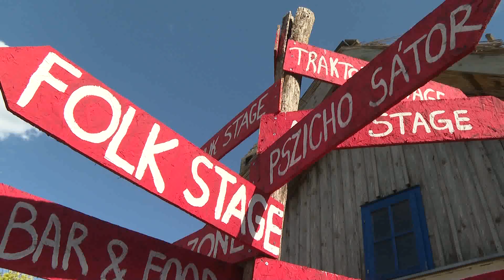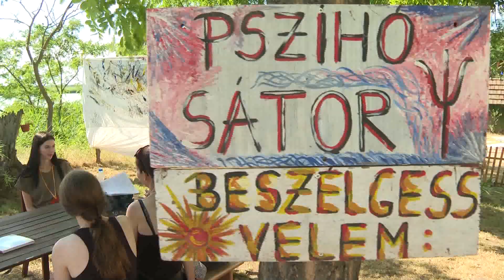2022.07.14. - Irány a Róka Fest!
Hivatalosan is elstartolt az idei Róka Fest. A noszai Róka Tanyán több mint 70 programmal várják az érdeklődőket. Neves és feltörekvő előadók, lemezlovasok, gyerekprogramok és más foglalkozások teszik szebbé és emlékezetessé a fesztiválozók napjait.